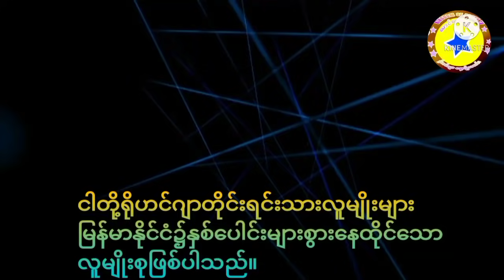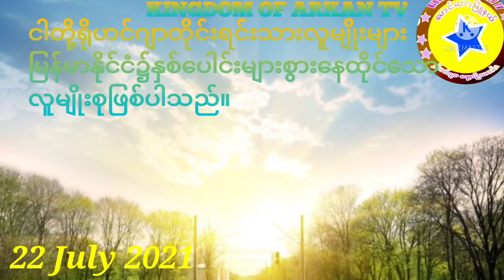today 22 July 2021 breaking news very important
kingdom of Arkan tv today Rohingya daily News today Rohingyas breaking news

I am a person survived from the Genocide in Arakan, Burma/Myanmar. I am Rohingya. The indigenous people of Arakan. I speak for Arakan, Rohingya and multiculturalism in Arakan. Rohingya’s Rights and Inheritance in Arakan.
Burmese militaries can not wipe Rohingya from Rohingya’s land.  Rohingya have to get their properties, lands, cattle’s and everything else which is their belongings in Arakan. The name
Of Arakan was exist for thousands years, Rakhine State is just a name changed recently in 1974 to destroy the peace of Arakan between ethnic groups and people.  If they have their land, why should we go back to our land and live inside the camp? Under supervision of Myanmar militaries? Under cage? What the hell is this? Where are we? In this 21st century people can never be recognised as “Stateless” because everyone entitled Citizenship through laws and natural rights of the person to born freely and have the freedom of choice, religion, etc.

I’m only speaking to my people to get back their rights, properties and everything which they have owned. To know politics, to understand governance, to study and keep study, to respect the laws where they have been given refuge. To respect the authority in every each country they are living and also to help one another everywhere.

I personally should have the rights to speak about the nature, laws, governance, multiculturalism, education, social media and everything else which is concerning with myself and the people in the land where I belongs.

I’ll continue writing, keep attached with me. Take me positively, understand through me rather than rumours.

I love the most persecuted people in this world “Rohingya” and I am one of them” I am speaking to get our demands right in International Court Of Justice, UNSC, International Criminal Court and all other Supreme and High courts in this world.

Best Regards
Salemul Kalam